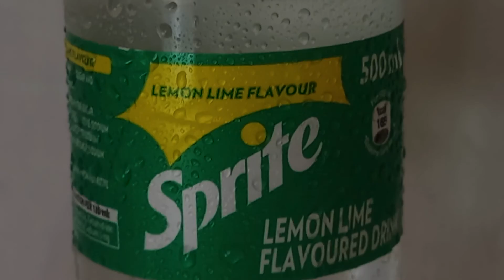Fake ad for Sprite.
Another video from the last remaining footage. I played with the music to perfectly fit in with the different parts of the video as well Transitions.  I hope you love it!